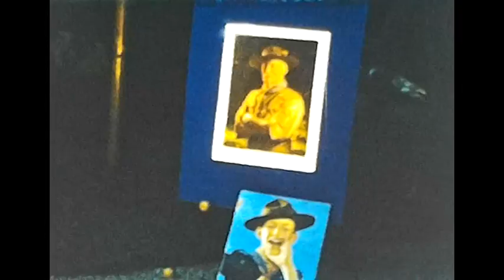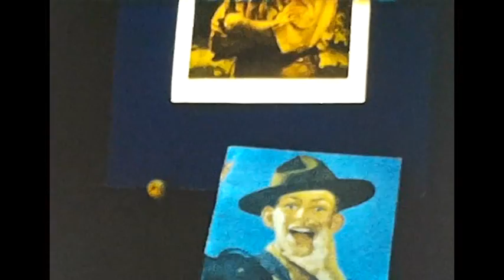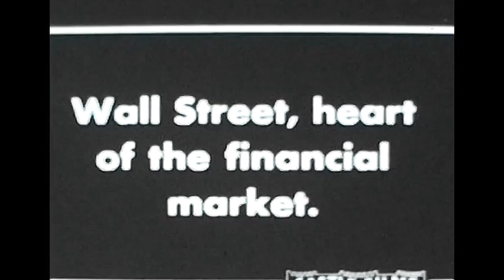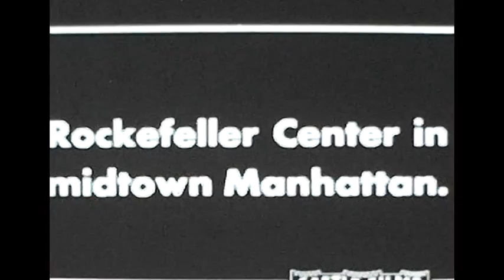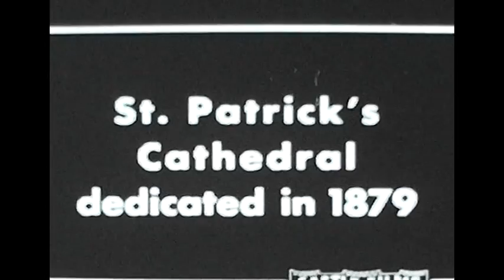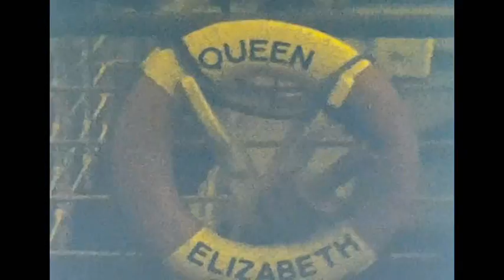Robert Fitzpatrick Senior's Movies - 25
Scouts - Lord Baden Powell - scouting memorabilia. Mum said Dad made the knots
Me (Josie) and Maria asleep
Spectacular New York Movie
Ship - Queen Elizabeth - we travelled on. Dad, Maria and me
Mum and Maria on deck. Tugboats taking the ship out.
London - Big Ben